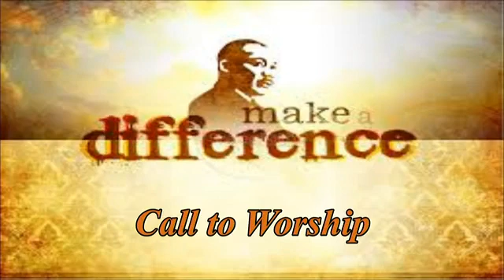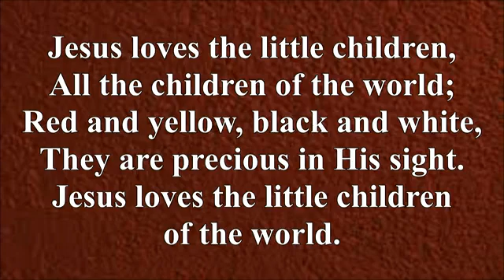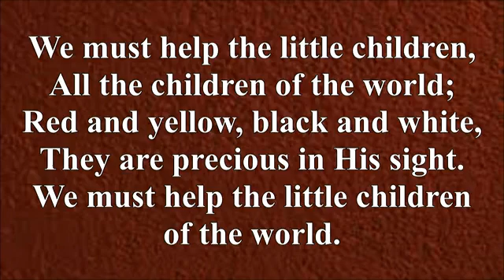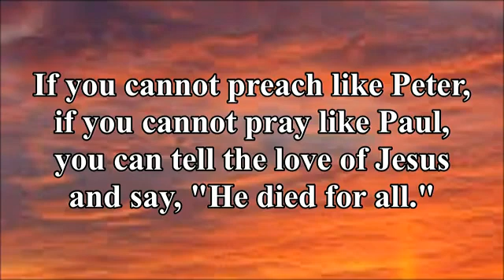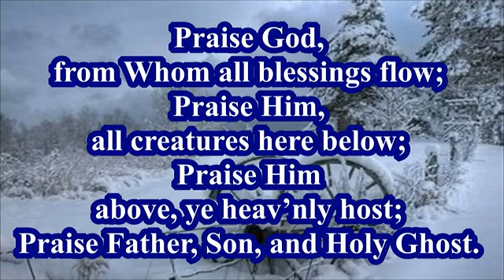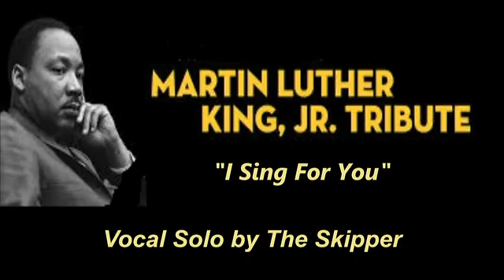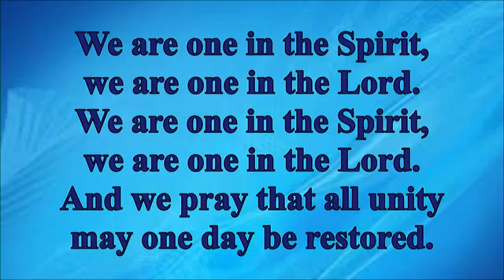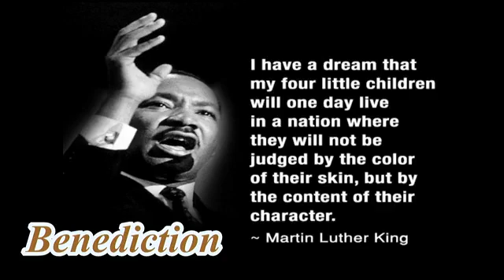The Congregational Church Full Service 2022-01-16